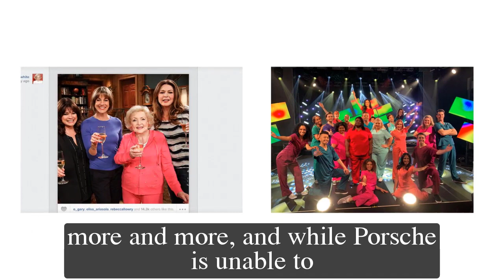General Hospital Spoilers Next 2 Week February 6 - February 17 | GH Spoilers Next 2 Week